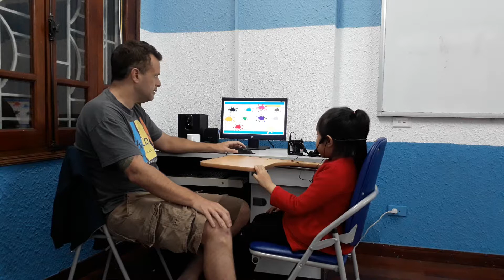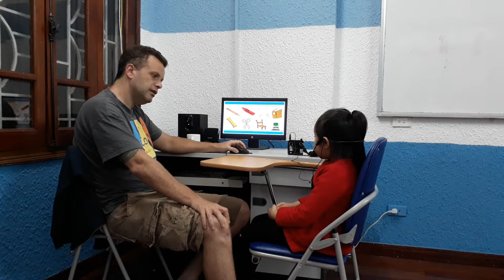Test in April, Canadian English Council, Hiểu Linh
KG2B